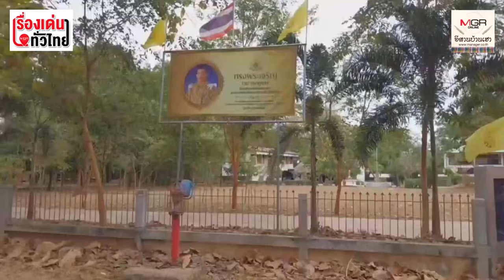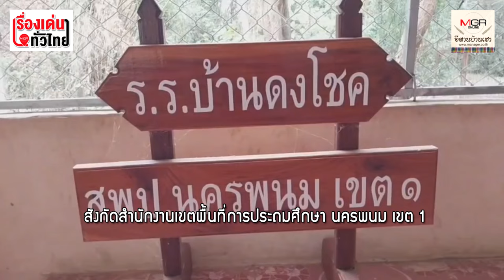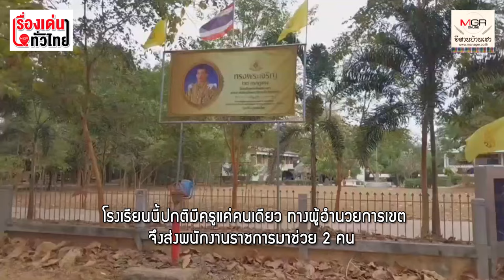ทั้งโรงเรียนมีครูแค่คนเดียว สอนรวด 8 วิชา อนุบาล - ป.6 ได้งบปีละ 3 หมื่นบาท : เรื่องเด่นทั่วไทย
เป็นเรื่องไม่น่าเชื่อ!!ในยุคที่ค่าอาหารของบรรดา ส.ส.ในสภาฯตกหัว ละ1,000บาท/วัน ยังมีโรงเรียนชั้นประถมศึกษาแห่งหนึ่งในจังหวัดนครพนม ซึ่งอยู่ห่างตัวเมืองแค่ 5 กิโลเมตรกลับขาดแคลนครูผู้สอน ทั้งโรงเรียนมีครู แค่คนเดียว รับผิดชอบการสอนคนเดียว 2 ห้อง 8 วิชาในวันเดียว ที่สำคัญ มีสถานะเพียงครูผู้ช่วยเท่านั้น. จนตัวครูเองยังงงว่าแต่ละวัน ได้สอนอะไรไป บ้าง!